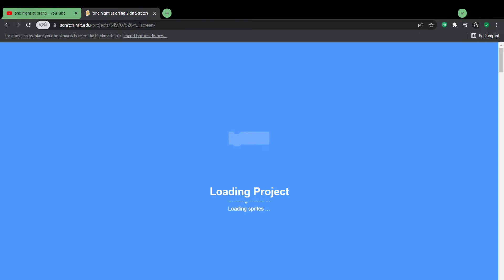one night at orang 2️⃣